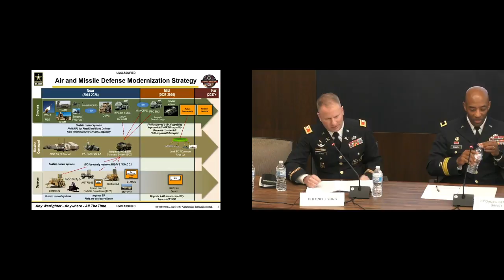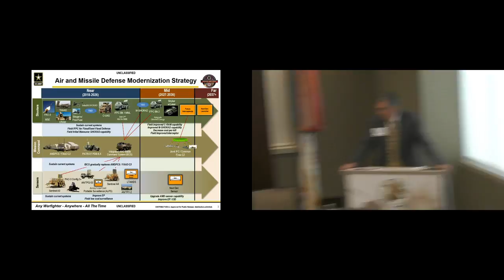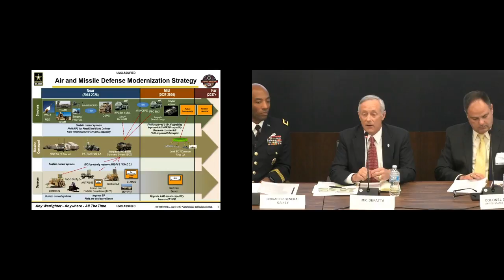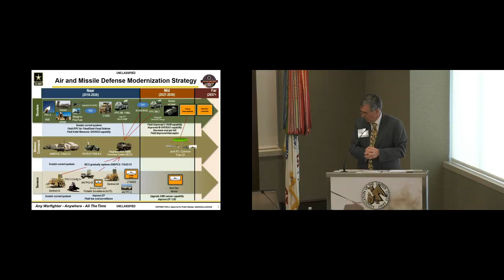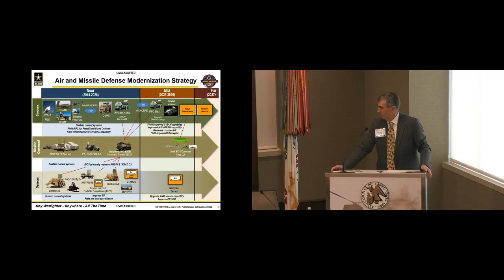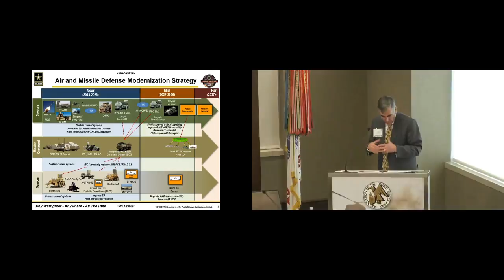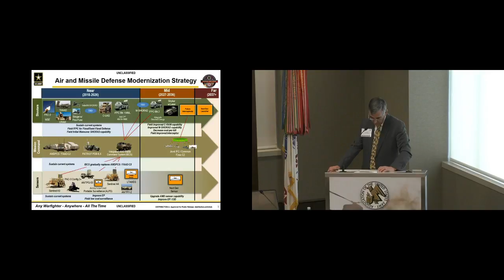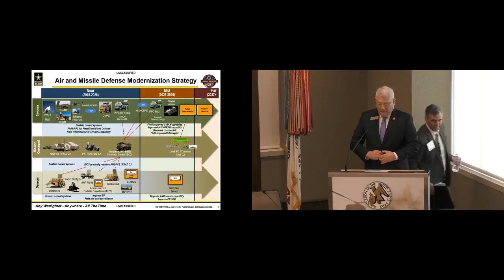AUSA ILW Hot Topic - Air & Missile Defense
Army AMD:  Ensuring readiness today and building greater capabilities and capacity for the future.